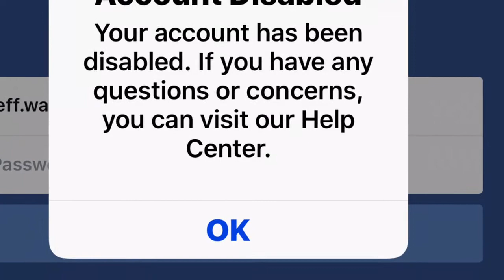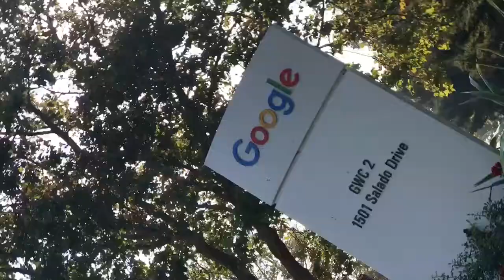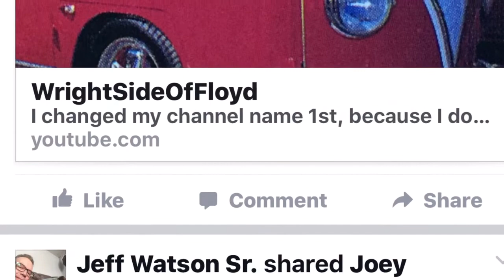Facebook time lapse journey on my bike 🚴🇺🇸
After writing almost 9 miles each way I want to say thank you Facebook, I'm not sure what I'm thanking you for but thank you!